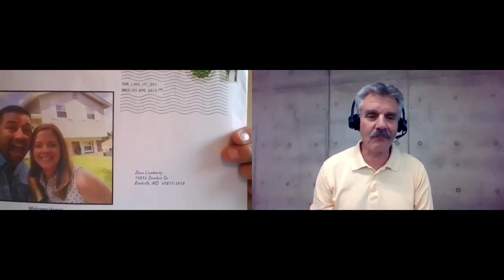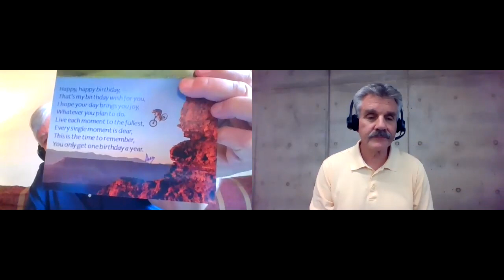How Loan Officers can use BannerSeason to build their business.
Alan Gross, recently retired Loan Officer shares what he considers to be the best marketing he's done in his 30 year career.